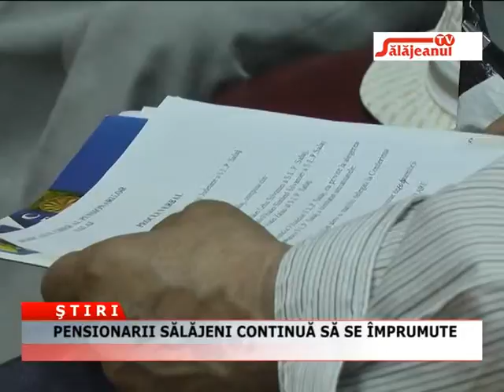PENSIONARII SALAJENI SE IMPRUMUTA IN CONTINUARE